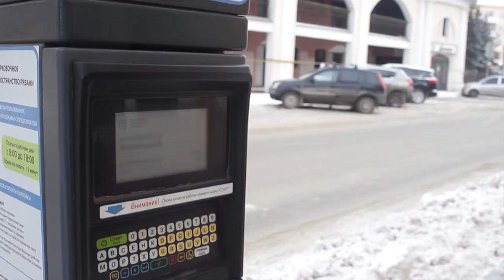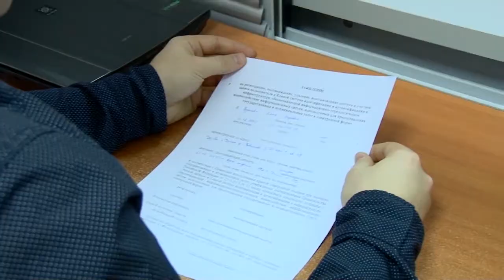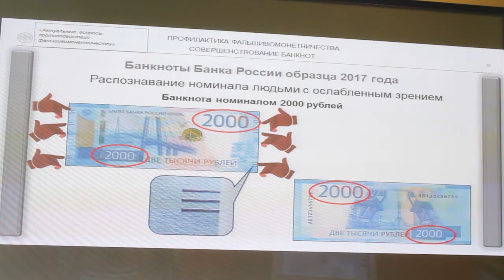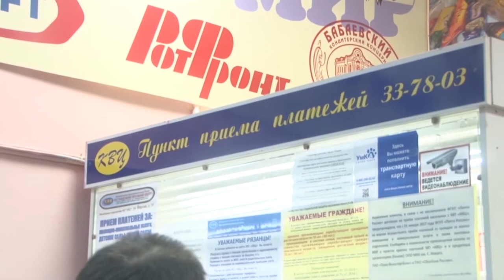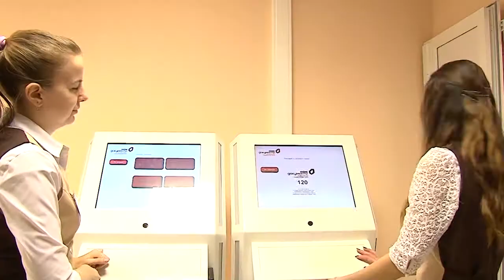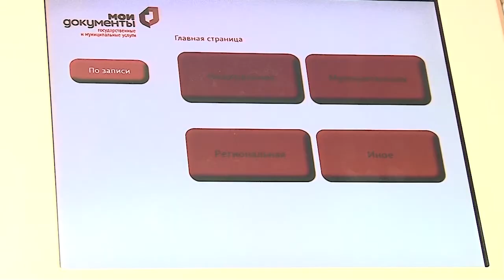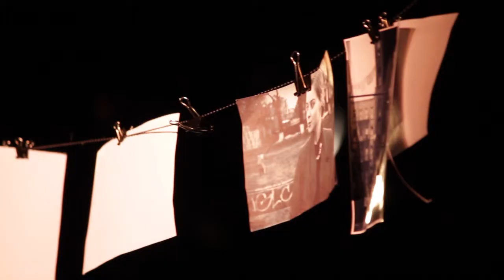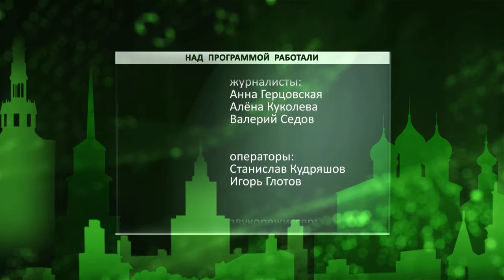День города - новости Рязани 31.01.18